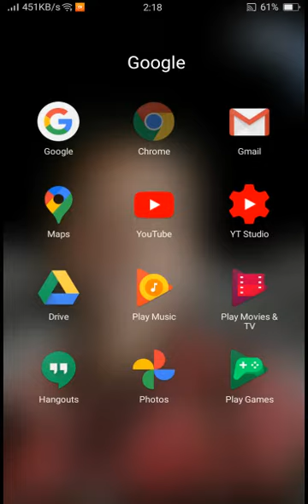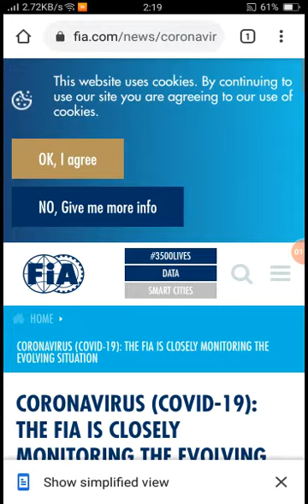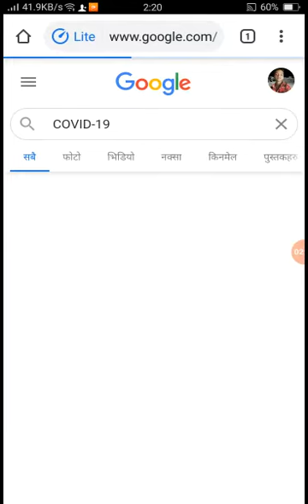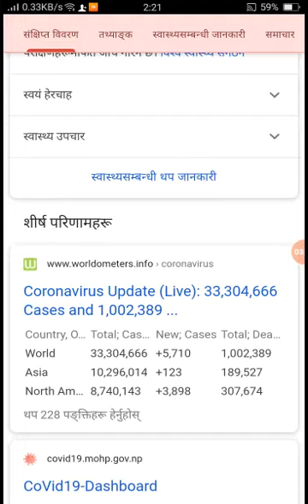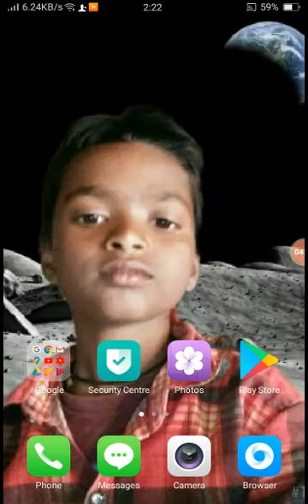How to check COVID-19 Wait Choreme